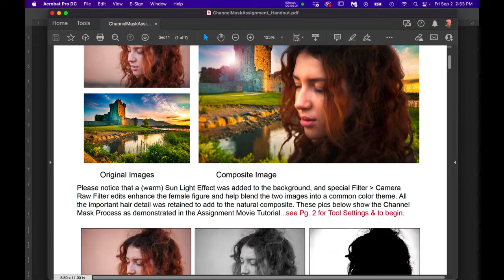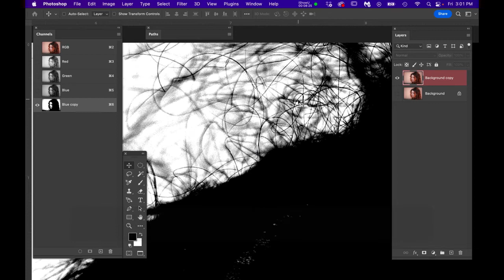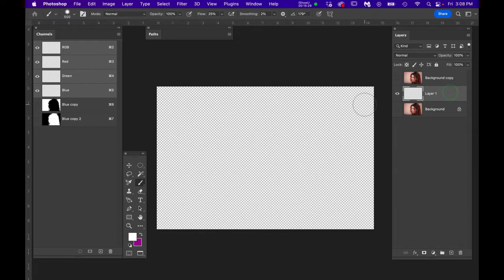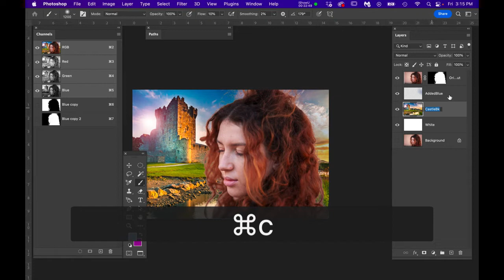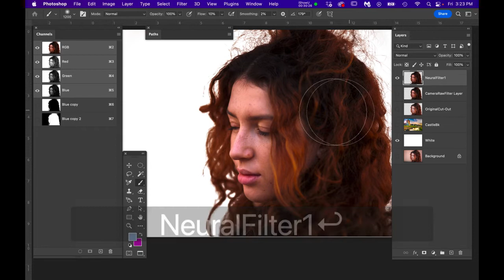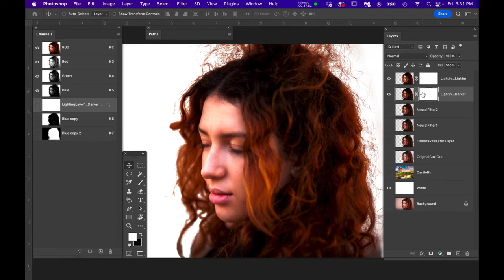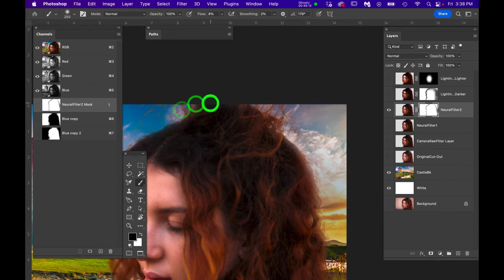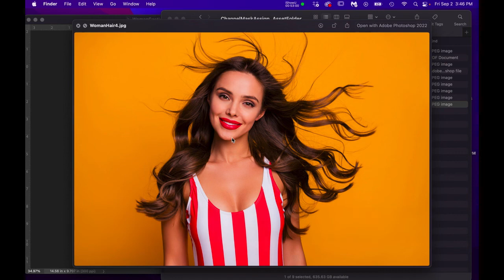Channel Mask Assignment 2022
This Tutorial shows how to use Channel Masks in Photoshop 2022 Version to create a super productive and detailed Mask using one of the Channels which has the best Light/Dark Contrast and Separation of Values. This allows for the Channel to be converted to a Selection based on the Black, White, and Gray colors.